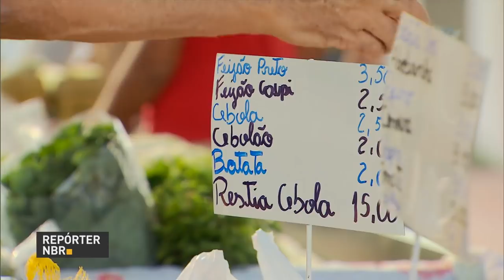BOLETIM REPÓRTER NBR 12h - 8 de dezembro de 2017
REPÓRTER NBR 12h - 08.12.17: Índice de Preços ao Consumidor Amplo (IPCA) ficou em 0,28% em novembro. E mais: Receita abre consulta ao último lote de restituição do Imposto de Renda 2017.